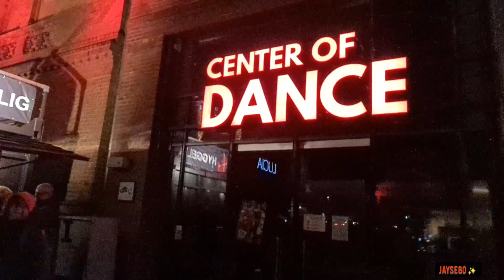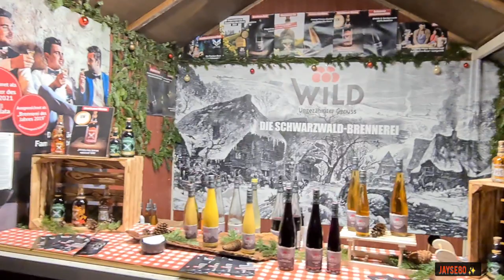Christmas Market - Lucia Weihnachtsmarkt in der Kulturbrauerei 🎅🎄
In this video, we're going to explore the Lucia Weihnachtsmarkt in Berlin. This Christmas market is a must-see for anyone visiting Berlin during the holiday season!

From the traditional Christmas market decor to the festive food and drinks, this market is packed with holiday fun! This is a great opportunity to explore Berlin's famous Kulturbrauerei, as well as see some of the city's other festive attractions. So hop on a train and join us on this Berlin Christmas market adventure!

Christmas Market - Lucia Weihnachtsmarkt in der Kulturbrauerei From traditional Christmas markets to special Christmas events, this video will give you a full overview of all the Christmas markets in Berlin! So whether you're planning your Christmas shopping or just want to see some of the best Christmas festivities Germany has to offer, be sure to check out the Lucia Weihnachtsmarkt!

Lucia Weihnachtsmarkt in der Kulturbrauerei
lucia christmas market
lucia christmas market |
lucia christmas market | berlin

lucia christmas market | berlin, germany,rothenburg germany christmas market,christmas market in berlin,germany christmas market,berlin christmas market 2021,germany christmas market 2021